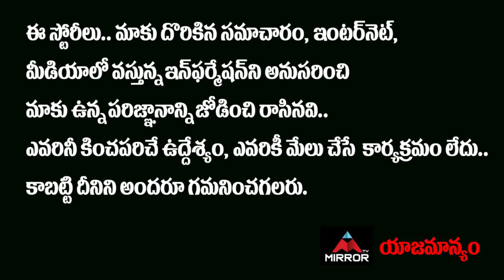RRR, Bheemla Nayak, Radhe Shyam, Acharya Movie New Release Dates | Movie Updates | Mirror Tollywood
10.My Village Show Anil Geela About Bigg Boss 5 Telugu Entry | Anil Geela Wife Amani | Mirror Tollywood